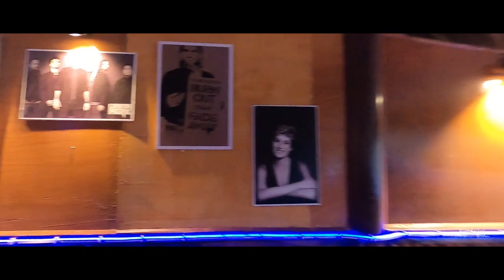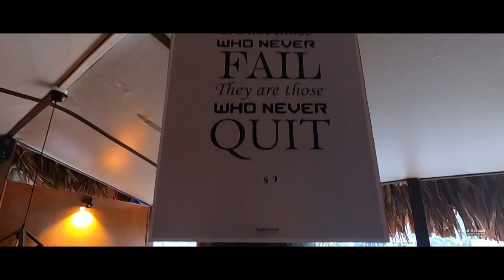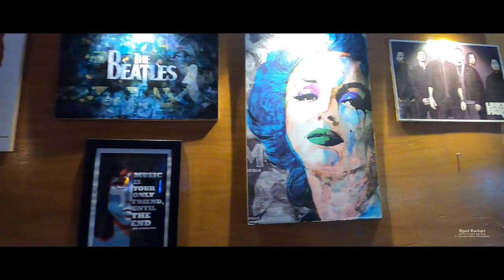Old Town Cafe & Restaurant | Bordumsa | Changlang District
Arunachal Pradesh

Hello Friends and my well wishers please do visit once if possible in Old Town Cafe & Restaurant Bordumsa Town Changlang District Arunachal Pradesh Goju Road near departmental Store. Really a beautiful display by colour matching paintings to existing antique collections. We loves displays of paints, paintings and Scluptures. Visit on 10 April 2022 with Chow Washina Manchey Bro.

9th Hornbill Riders Meet 2021 Cover Song of AC/DC No Bull Back in Black/Highway To Hell

Camera Gear:
Cannon 1500D
Gopro Hero 8
Micro Phone Boya
Camping & Tracking Gear:
CAMPINGAZ STOVE